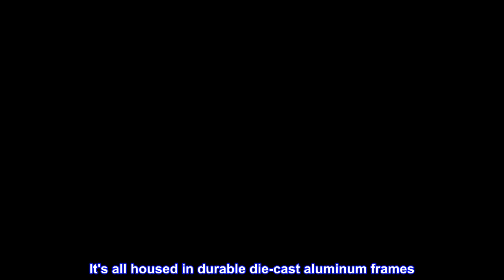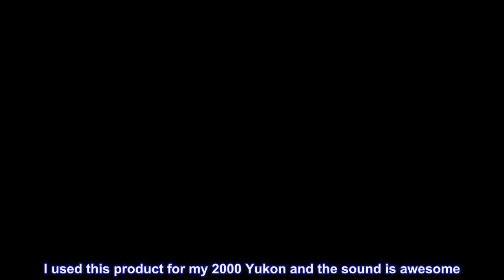Great product - LANZAR Upgraded Opti Pro 6.5” High Power MidBass - Powerful 500 Watt Peak 105Hz – 1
Great product -  LANZAR Upgraded Opti Pro 6.5” High Power MidBass - Powerful 500 Watt Peak 105Hz – 12 kHz Frequency

105Hz - 12 kHz FREQUENCY RESPONSE: Lanzar, 6.5” high power performance speaker has 30 oz magnet structure, vas at 9.46 liter and frequency response that complete the package. Also, pack with exceptional 94dB (1w/1m) decibel sensitivity
POWERFUL 500 WATTs: This 6.5” full range speaker provide up to 500 watts peak power because it is equipped with 30 oz. housed structure. It's all housed in durable die-cast aluminum frames
4-OHM MIN IMPEDANCE: This midbass car speaker has 4-ohm impedance rating that compensates the undersized wire found in many of today’s cars. Includes custom molded grill and hardware for easy setup
CCAR VOICE COIL: Lanzar speakers are capable of 1.5” higher or elevated temperature strength and fatigue properties. It will increase performance and efficiency of heavy-duty play time through lower weight and higher operating temperatures
OPTI6MI TEMPLATE: Lanzar upgraded car speaker measures 6.97'' in overall diameter with a mounting depth of 3.03''. The high-quality black paper cone accordion cloth surround with resin coated provides a strong foundation
You might have to buy the brackets for the speakers to fit. You only get one speaker for the price.
I used this product for my 2000 Yukon and the sound is awesome. If you want a great sound for your vehicle this the one.